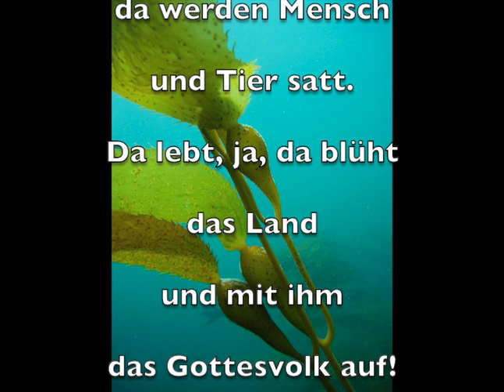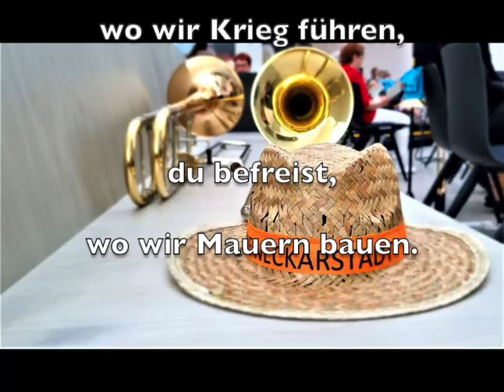Sonntagsgruß aus der Kunsthalle Mannheim – Gebet nach Psalm 137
Mitte Juli durften wir einen Gottesdienst in der Kunsthalle Mannheim gestalten. Im Rahmen der 1,5 Grad Ausstellung haben Sie unsere Sommergottesdienste "Kostbares Wasser" eröffnet.

Hier ein Auszug aus dem Gottesdienst:

Augenweide und  Ohrenschmaus ist das für uns! Wo Wüste war, wird Weg sein. Wo Trockenheit war, wird Wasser strömen. Wir können es hören, das Rauschen von Bächen und Flüssen! Wo ungestillter Durst war, da werden Mensch und Tier satt. Da lebt, ja, da blüht das Land und mit ihm das Gottesvolk auf! Da werden die ausgedörrten Münder, die rissigen Lippen so feucht und fröhlich, dass man wieder singen, rühmen und Gott loben kann.

Gott, du versöhnst, wo wir streiten, du gibst Frieden, wo wir Krieg führen, du befreist, wo wir Mauern bauen. Darum wenden wir uns an dich,
bitten dich um deine Hilfe, deinen Trost, dein Wort,wo wir mit unseren Möglichkeiten, Frieden, Versöhnung und Befreiung zu schaffen, scheitern.

Lass uns immer wieder die Geschichten hören, die davon erzählen, dass kleine und große Wunder möglich sind und lass sie zu unseren Geschichten werden. Lass deine Liebe, die du uns durch deinen Sohn Jesus Christus gezeigt hast zum Beweggrund unseres Redens und Handelns werden. Amen

Danke an ALLE Mitwirkenden, die Kunsthalle und Karin Kraus (ERB) für den Ton zu den Bildern von Petra Cziesla & Kirsten de Vos!

Am Flügel Beate Rux-Voss, Stimme & Film Judith Natho,

Wir wünschen allen eine gesegnete Woche
Ihre / Eure
Evangelische Gemeinde in der Neckarstadt